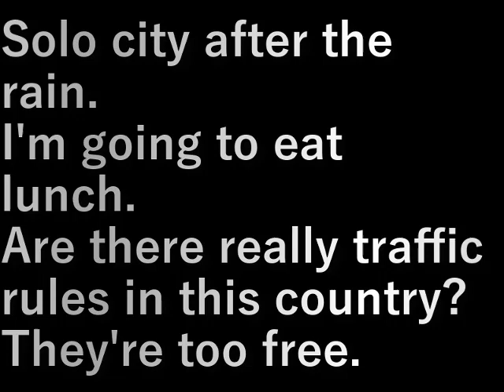インドネシア②.10ソロ市昼ごはんIndonesia ②.10 Lunch in Solo City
雨後のソロ市
昼ご飯を食べに行きます
この国には、はたして交通規則があるのか
自由すぎる

Solo city after the rain.
I'm going to eat lunch.
Are there really traffic rules in this country?
They're too free.

設備屋の適当田舎暮らし